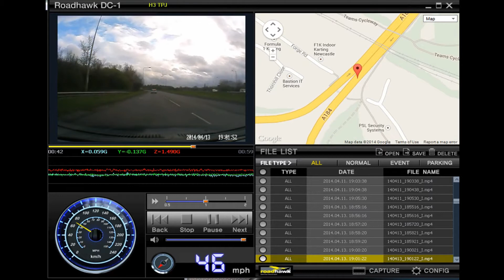Roadhawk 2014 04 13 1900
Watch this crazy blue car driver. It is a quiet Sunday early evening, light traffic, urban 50mph dual carriageway. The road splits to join the A1, left for southbound, right for the north. I slow to allow a car from the left slip to merge, then we speed up to the 50mph limit. We are going to join the A1 south, so remain in the left lane.

As we pass the green road sign, the final one indicating the split, a blue car passes on the right lane at well in excess of the speed limit. This driver then makes a sudden left swerve with panic braking to join the left lane, crossing the hatched area as they go.

Too fast, insufficient care, followed by a dangerous manoeuvre.